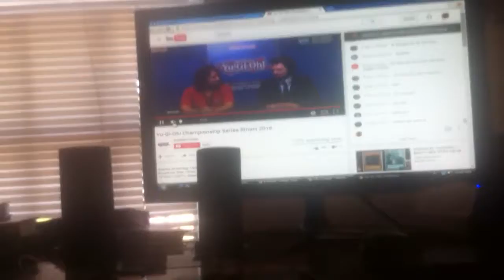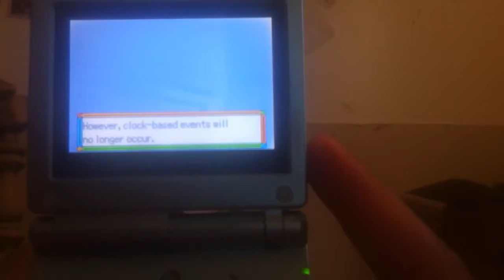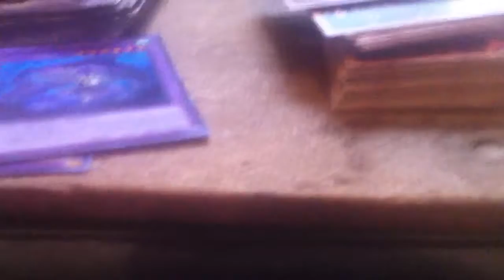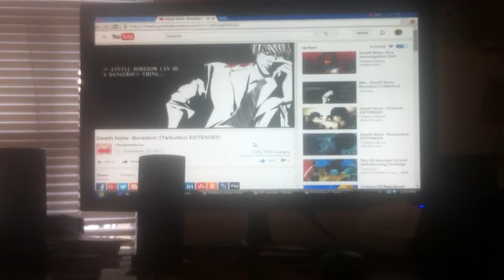Pokemon Go! Flood Yourself! Pokemon Emerald: Part True 7!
Oh wow.  And there it is.  The Shakespearen Shroomish Monologue begins!  Wow did I have fun making this video lolololol.

From despair to hope, from corruption to joy, from unfortunate hell to a lucky Coven of Pokemon--Please join me, Joshua C Jones, aka floodinmon14, in our sudden and new adventure into the land of Hoenn!  This is a let's play or walkthrough of Pokemon Emerald using my old GameBoy Nintendo SP.  This let's play will be a special challenge as we use a mostly Water and/or Ice-Based Type Team.  The one exception that I allow for myself are other Pokemon types that can naturally learn at least Two Water/Ice Type moves!  Can we completely succeed in our nearly impossible journey to collect all 8 Badges and 'Flood' The Elite Four and Champion out of commission and out of Office?  :D.  Wish me luck, all!